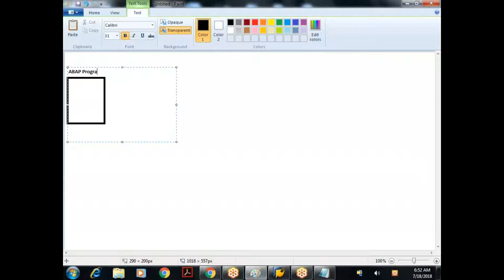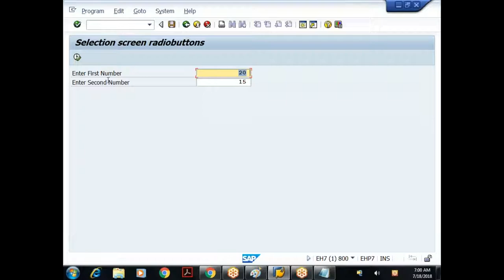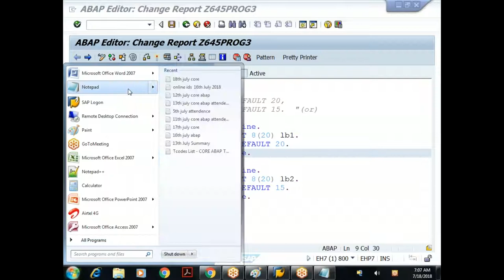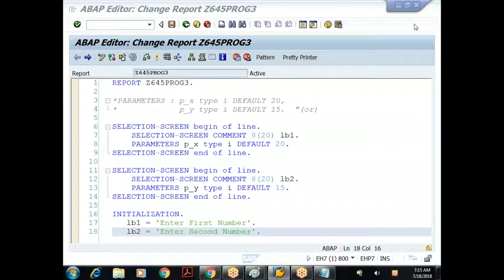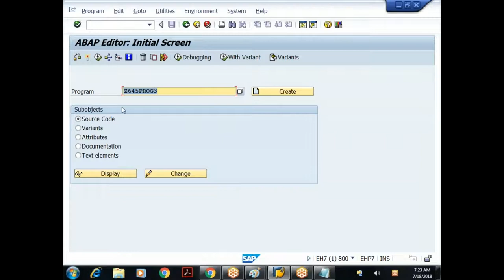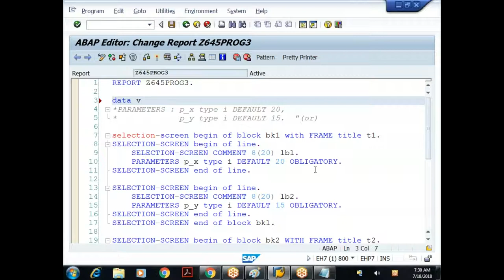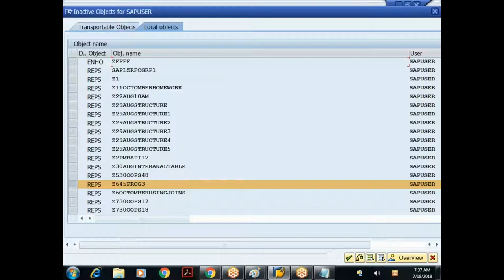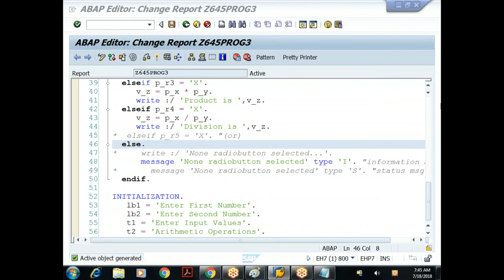06 Core ABAP- SAP